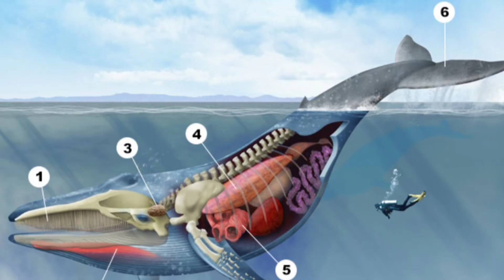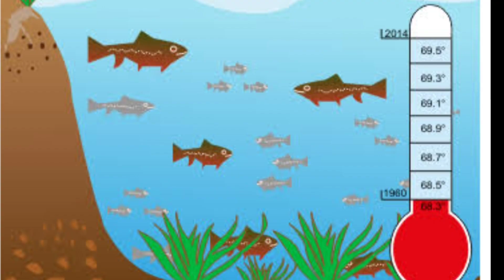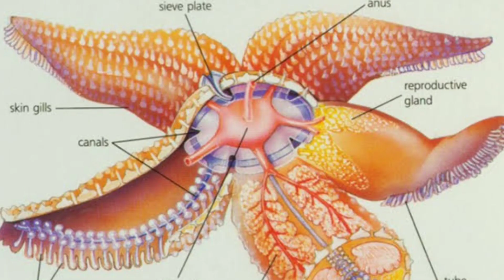Fact about fish most beautiful fish and dangerous fish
Fact about fish most beautiful fish and dangerous fish youtub fish facts education

facts about fish
facts small fish
facts about misteeious fish

Fact about fish most beautiful fish and dangerous fish youtub fish facts education intertenment youtub fish education entertenment facts about fish SOME FACTS ABOUT 🐠 There are over 30,000 species of fish. ... Fish breathe through their gills. ... Most fish don't have eyelids. ... Fish are cold-blooded! ... Scales help fish to swim. ... Fish are vertebrate animals. ... Fish are speedy! ... Fish talk to each other! FACTS ABOUT HUMAN Physiology LINK   ￼ • SHOCKING PSYCHOLO...